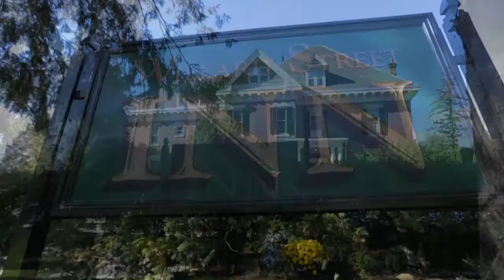Willard Street Inn - Burlington, Vermont B&B - Bed and Breakfast - Hotel & Inn Accommodations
The Willard Street Inn is a charming Victorian mansion built in 1881 of brick and white marble as a private family home for Charles W. Woodhouse. The three story Inn offers grace and grandeur blended with the warmest hospitality. Tall double front doors with antique brass handles open to welcome you into the beautiful cherry paneled foyer and its striking staircase. The décor is both elegant and comfortable. Each of its 14 guest rooms, all with private baths, are individually decorated with authentic and reproduction antiques. Each room has its own personality that welcomes you with a blend of historic charm and modern comforts. Every morning a delicious gourmet breakfast is prepared by our chef and served in the sunny marble floored solarium with its delightful views of our beautiful English gardens and Lake Champlain.
In the warmer months, a stroll down the stunning marble staircase off the solarium leads guests to our 1.5 acres of lawn and English gardens filled with flowers and herbs. Whether in bloom with spring flowers or ablaze with autumn color, the gardens are a place to behold the wonders of nature. A short walk takes you to the University of Vermont, Champlain College, Lake Champlain's waterfront and Church Street's fine restaurants and shopping.

Innkeepers/Owners: Katie and Larry Davis
General Manager: Carrie Davis
Marketing Manager: Jordan Davis

Special Occasion Gift Certificates: Looking for the perfect gift for your loved ones, parents, business associates, or anyone else you want to treat special? Give them a Gift Certificate for a relaxing stay at the Willard Street Inn. Gift certificates are available in any amount, are personalized and presented with the Inn's elegant foil seal.